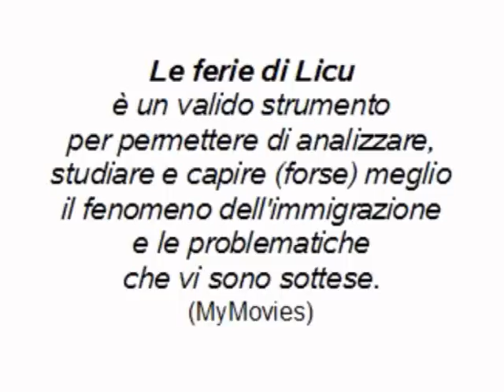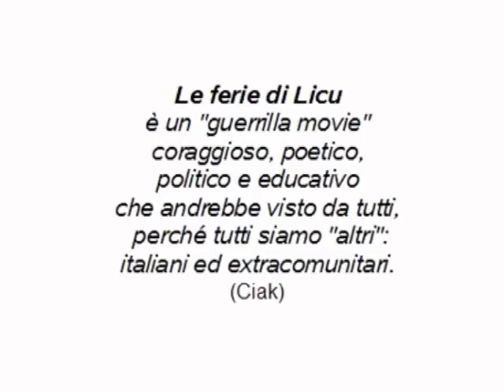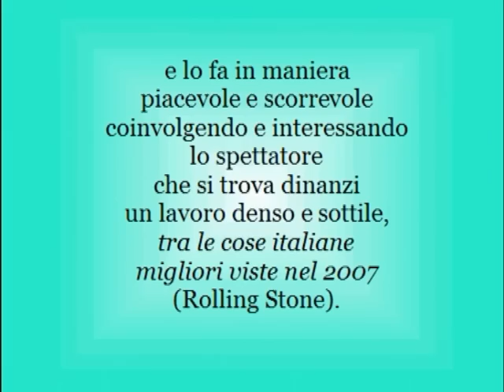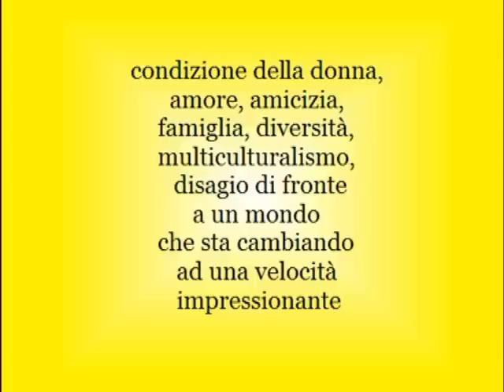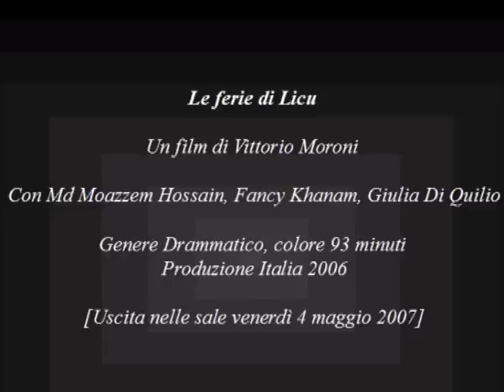"Le ferie di Licu" di Vittorio Moroni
Quasi un piccolo omaggio al neorealismo, con l'intento di cogliere la realtà mentre accade: descrive, senza mai giudicare, un mondo che vive in mezzo a noi...